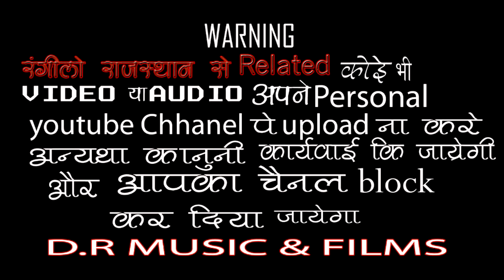धोरा री धरती में उड़तो आवे !! गायक उगमराज बिखरनिया !! Godo Baba Ri / Ugamram Bikharniya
Hi..

भजन - धोरा रो धरती में उड़तो आवे

गायक - उगमराज बिखरनिया

साउंड - महालक्ष्मी साउंड अरनियाला